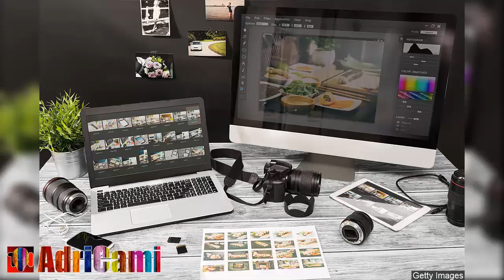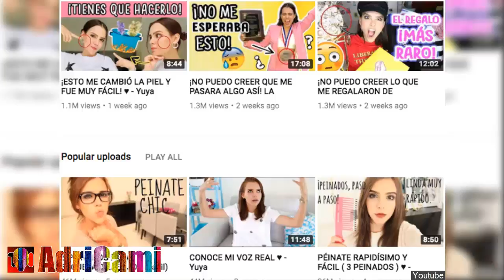Fotos de la Semana 15 Del 2018